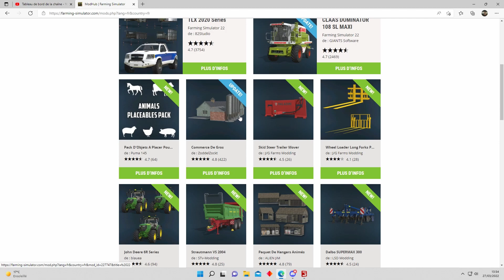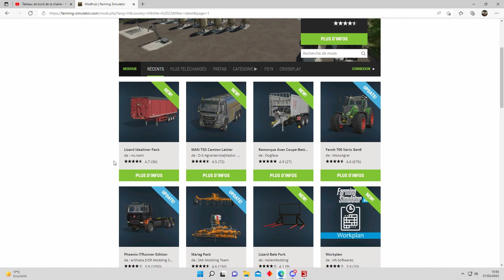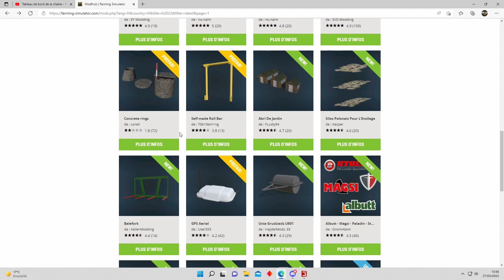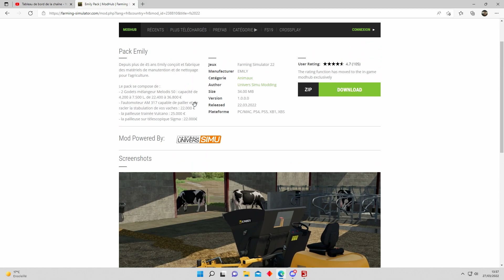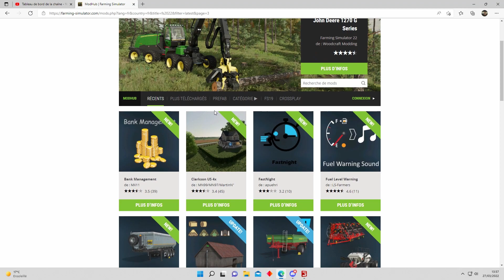Fs22 5 mods sorties cette semaines sur le modhub! Silos, animaux, abris, ateliers, enclos!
Petite présentation de mods sortie cette semaine sur le modhub officiel!! Vous trouverez des enclos, garages, abris, ateliers, station de lavage, stockage et un utilitaire!